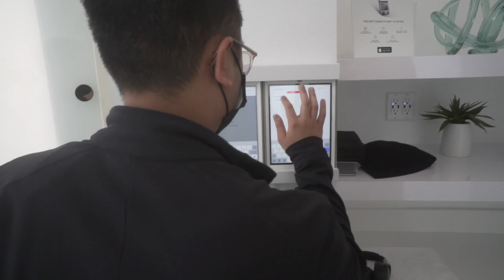Feed The Village: Ep 1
Episode 1 of the vlog series.
Throughout the season you will get a glimpse at Sarunas’s process, prep, BTS, leisure time, ect.

Shot By: @DirectDevin